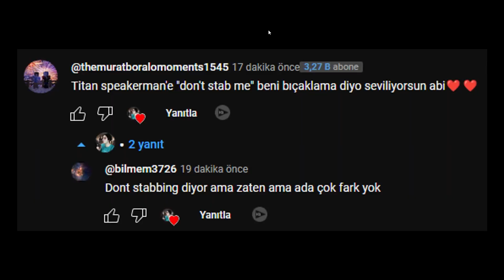TİTANLAR ÖLMEMİŞ! Skibidi Toilet 67 Part 4 TÜM TEORİLER ve GİZEMLER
Ben Gökben Duman, TİTANLAR ÖLMEMİŞ! Skibidi Toilet 67 Part 4 TÜM TEORİLER ve GİZEMLER videosuyla karşınızdayım. Güzel , eğlenceli ve komik bir video oldu iyi seyirler.

gökben duman,creepypasta,türkçe,komik,eğlenceli,gökben duman videoları,skibidi,toilet,skibidi toilet,skibidi toilet 67,skibidi toilet 67. bölüm,skibidi toilet 67 part 4,skibidi toilet 67 part 3,skibidi toilet 67 part 2,skibidi toilet 67 part 1,titan speakerman,titan cameraman,titan tv man,tv man,skibidi toilet 67. bölüm part 4 teori,skibidi toilet 67 part 4 teori,skibidi toilet türkçe,skibidi toilet yeni bölüm,skibidi toilet teori